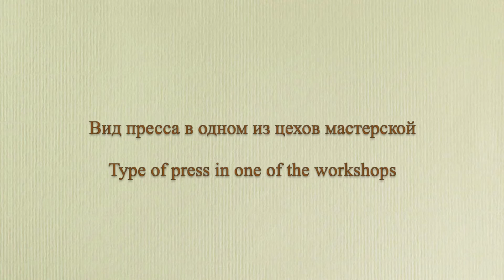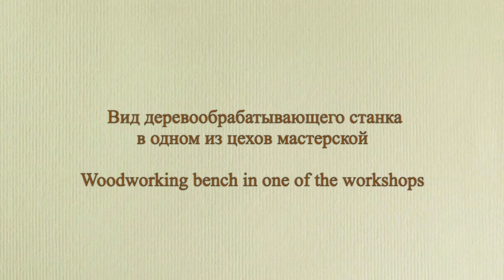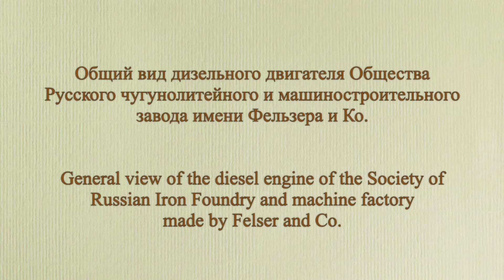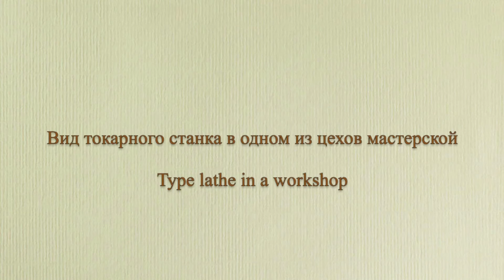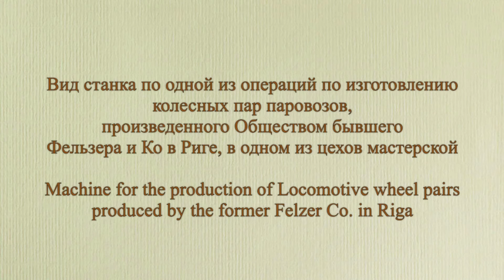The Workshops of Moscow-Vindava-Rybinsk Railway 1912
Рыбинские главные мастерские управления
Московско-Виндаво-Рыбинской железной дороги
1912 г.

Rybinsk main management workshops
Moscow-Vindava-Rybinsk Railway
1912

 The Moscow-Vindava-Rybinsk Railway was private railway, built between 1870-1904. The railway connectednMoscow, Yaroslavl, Tver, Smolensk, Pskov, Novgorod, St. Petersburg, Vitebsk, Livonia, and Kurland provinces. Thus connecting the centre of Russia's north-west and the Baltic regions of the country, as well as the regions of Siberia and the Volga region to the ice-free port of the Baltic Sea - Windau. The railway carried goods for export, including oil, flax, grain, timber and other building materials.
Here I present a series of  photographs taken in 1912, of the main railway workshops.

From the Trio for Violin, Cello & Piano No.1 in D-minor, by Anton Arensky